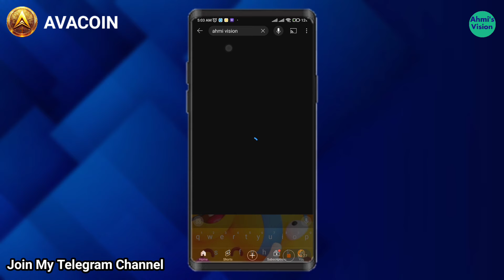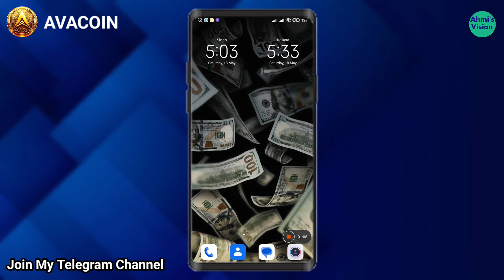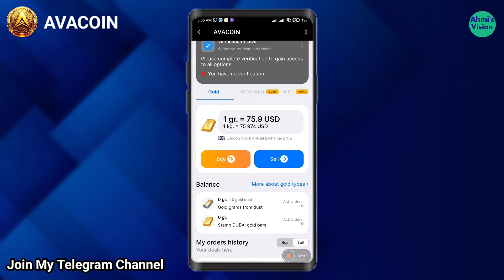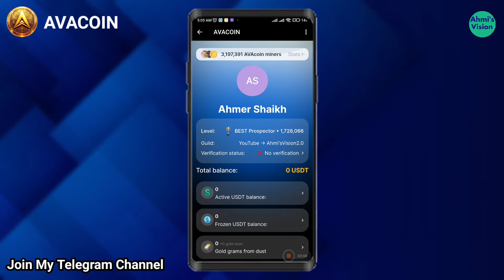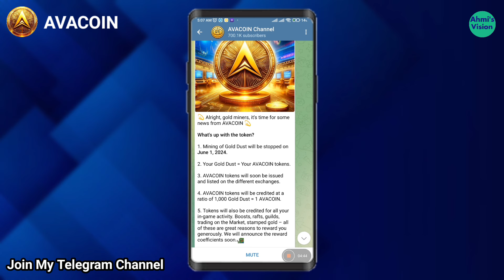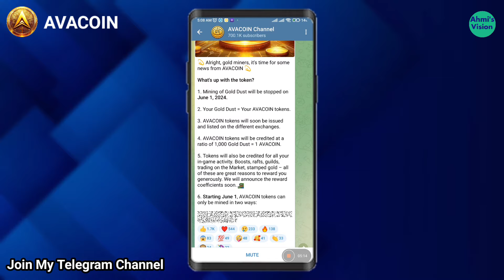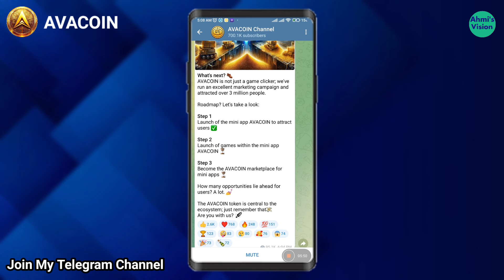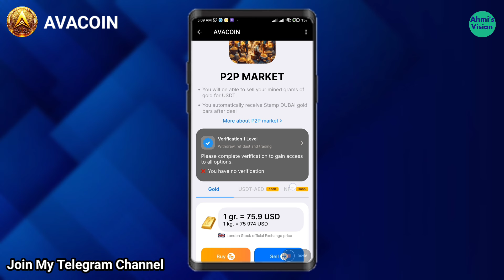AVACOiN Gold Launching Update | AVACOiN Withdrawal Update | AVACOiN Mining Bot | AVACOiN New Update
You can mining this Coin With The Tap Of Screen And Sell Them to P2p market, And If you don't Want To sell in Market You can wait until Launched , So Please Watch The Full Video And Don't Forget To Like And Subscribe This Channel Thank .

To Join AirDrop You Need Telegram App On your Device And VPN.